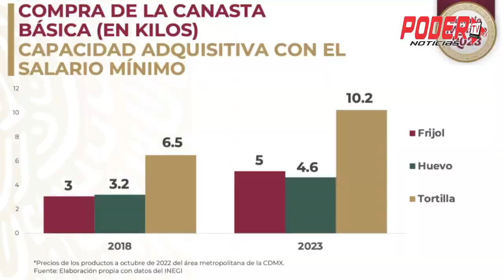informate | En corto las Noticias...